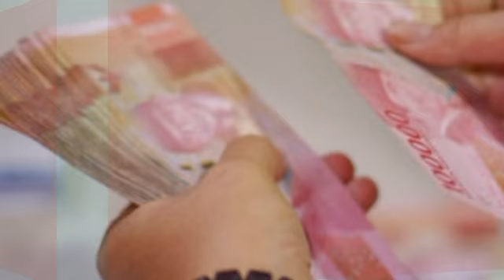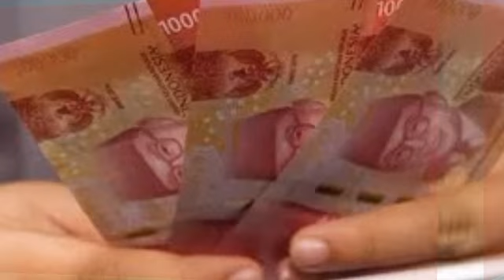Inilah 2 Jenis Bantuan Uang yang Diterima Pensiunan PNS Setiap Tahun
Inilah 2 Jenis Bantuan Uang yang Diterima Pensiunan PNS Setiap Tahun@infopnsofficial6677